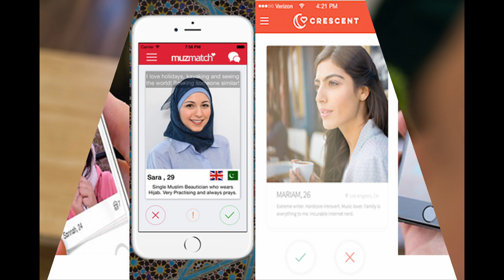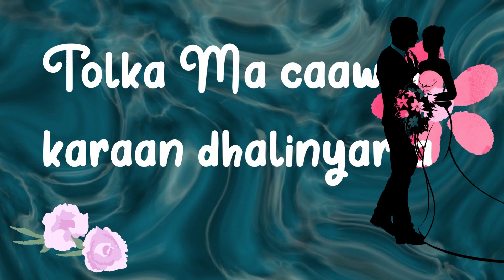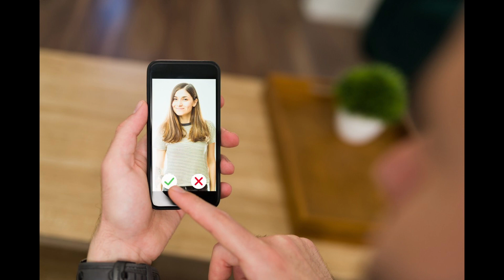TUUGII YUHUUDKA AHAA OO DHACAY GABDHAHA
Catfishing oo caadi aheyn. Deyn bangiga ma ugu soo qaadi laheyd nin Millyoneeyr ah?

Xaashaa kulila